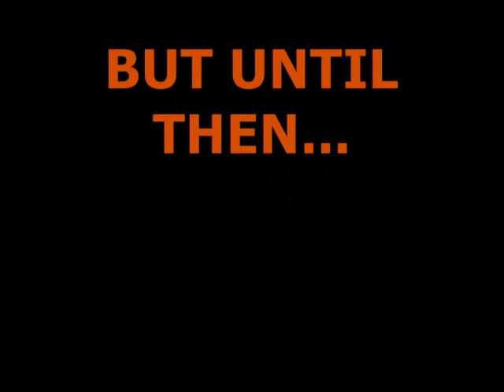"Keep'n It Real" by Shaggy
This is TRACK 2 from the "Holes" Original Soundtrack. Enjoy!